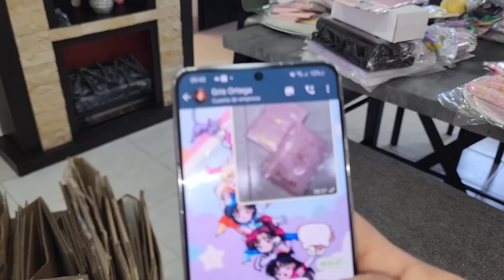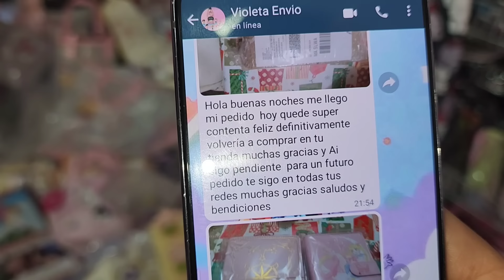Empacando sus pedidos 🥰🥰